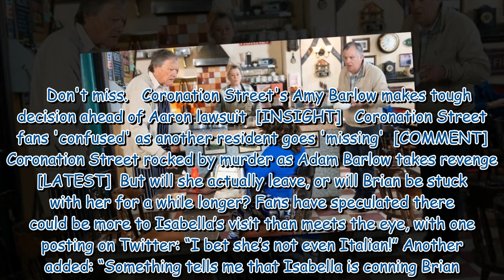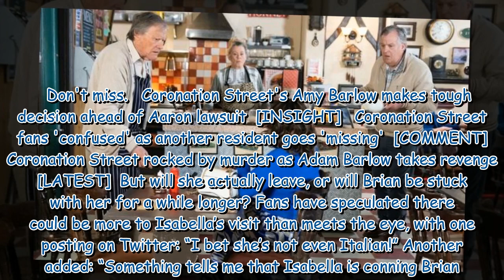Coronation Street newcomer Isabella to make swift exit